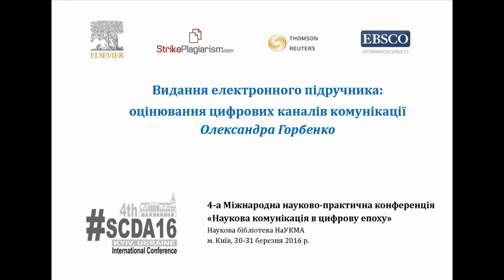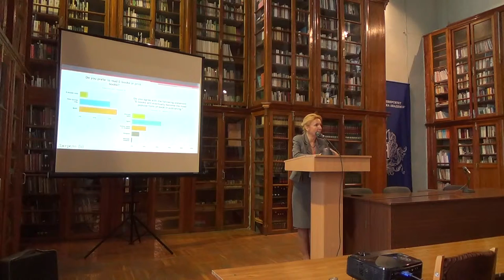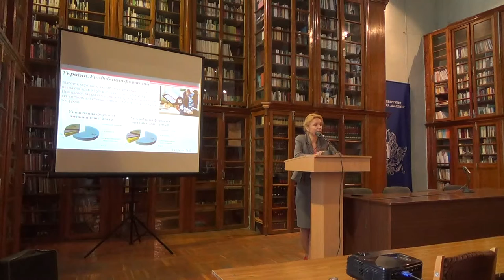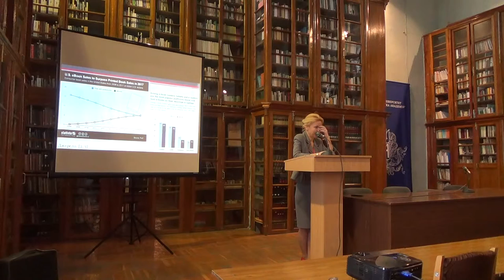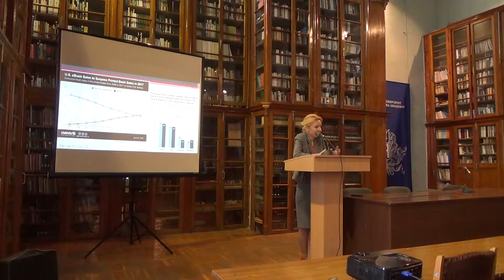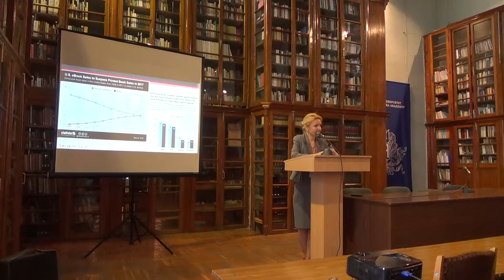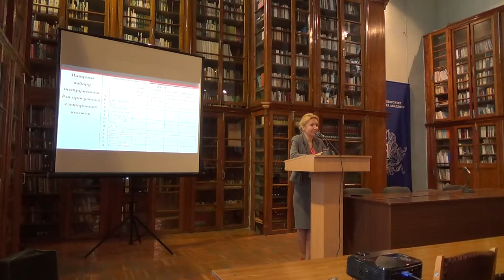SCDA16: Олександра Горбенко - Видання електронного підручника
Доповідь "Видання електронного підручника: оцінювання цифрових каналів комунікації", Олександра Горбенко, доцент Національного транспортного університету, на 4-ій Міжнародній науково-практичній конференції  "Наукова комунікація в цифрову епоху" (Наукова бібліотека НаУКМА, м. Київ, 30-31 березня 2016 р.).